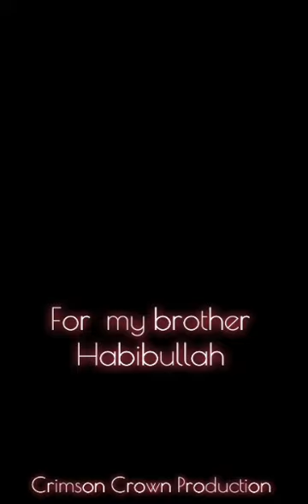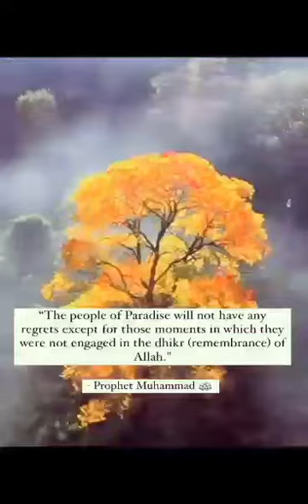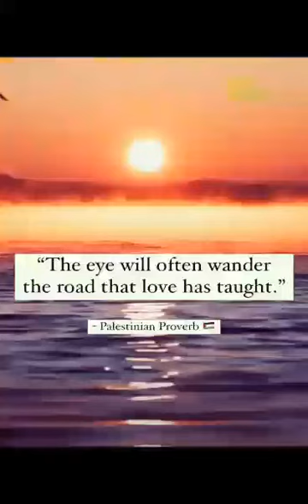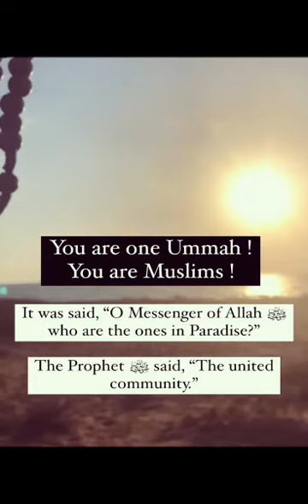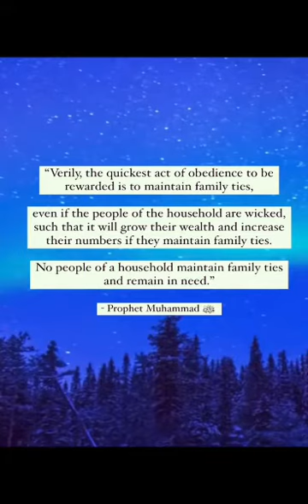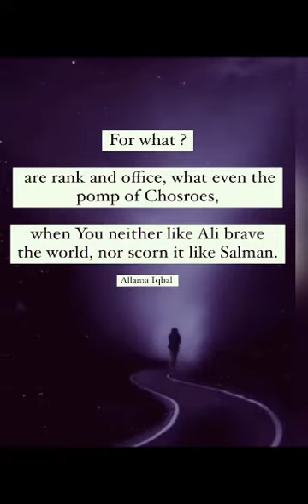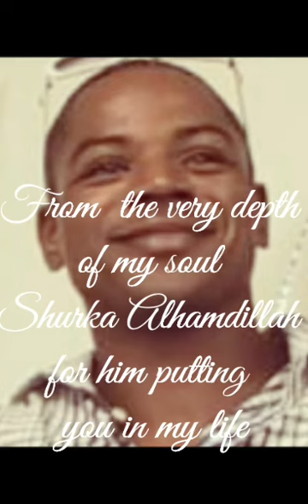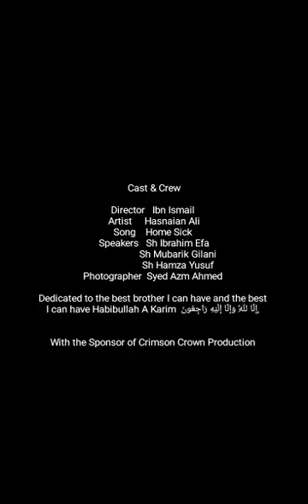Home Sick By Hasnaian Ali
KHUTABAH

Shiekh Ibrahim Osi Efa
Shiekh Mubarik Ali Gilani
Shiekh Hamza Yusuf

Dedication
To my late brother M. Habibullah A Karim إِنَّا لِلَّهِ وَإِنَّا إِلَيْهِ رَاجِعُونَ,
May Allah accept in his gardens of mercy